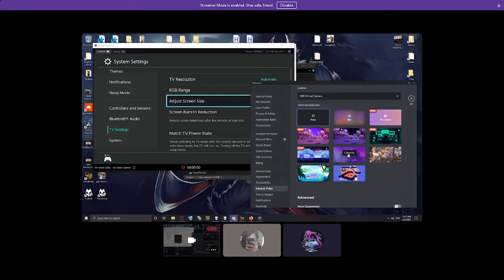crunchy audio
discord calls are fun